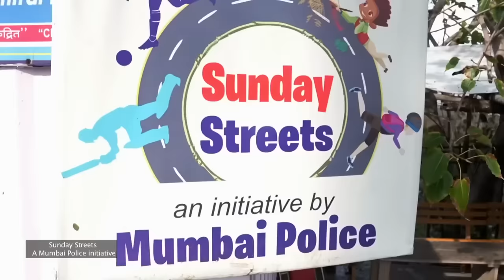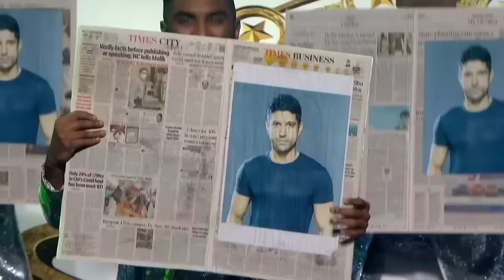Award Show 2023 | iifa award show | Salman Khan | Dubai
The Bollywood Movie Awards was an annual film award ceremony held between 1999 and 2007 in Long Island, New York, United States, celebrating films and actors from the Bollywood film industry based in Mumbai, India.
The predecessor to the award ceremony was introduced in 1992 by Kamal Dandona, the head of The Bollywood Group and was originally titled, "Nataraj Awards". It was renamed and relaunched as Bollywood Movie Awards in 1999.[1] Michael Jackson won a Humanitarian Award in 1999, Richard Gere a Man of Conscience award, and Sharon Stone an award connected to her work with AIDS. During the 2007 ceremonies, Danny Glover received an award for Outstanding Contribution to Global Entertainment and Mira Nair for Pride of India Award. Phylicia Rashad and Donald Trump also made appearances. These awards are given to those well deserving due to their excellent skills of acting and those who know the craft. They are applauded-on several occasions including those of IIFAFilmfareawards.